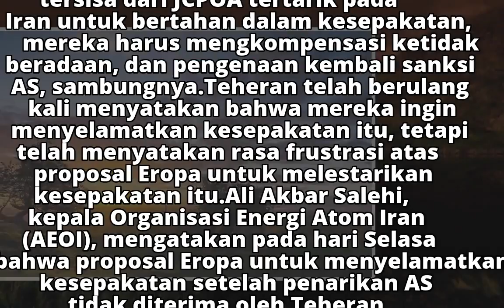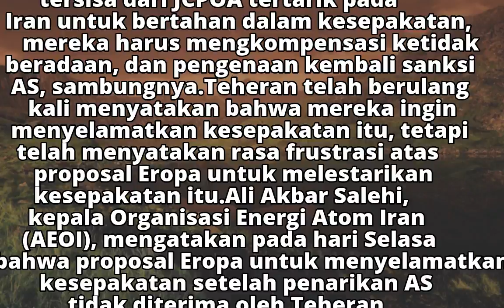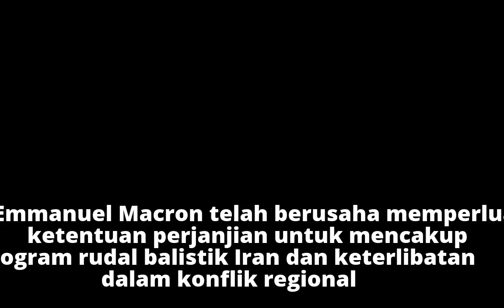Iran Disebut Akan Mundur Dari Kesepakatan Nuklir